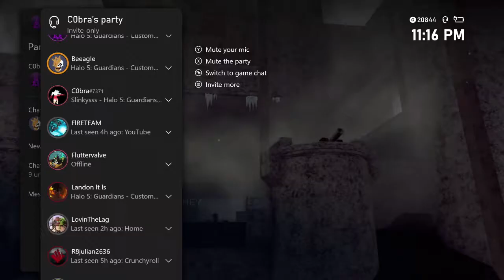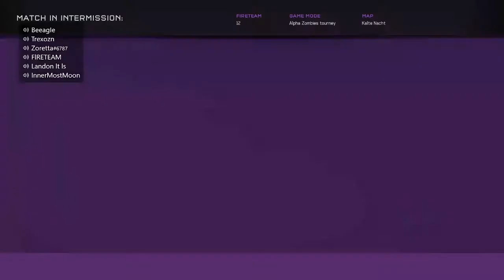New Halo 5 Custom Infection Map in 2021!?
This map should totally be in matchmaking hahahaaa! Me and my group of friends play Kalte Nacht in halo 5 customs.

- Inner

If you laugh at any of these...you have to sub ;)

Ayo Competitive Halo Infection is Here Below!

Infection Hub Summer Showdown!!

Infection Hub Spring Summit!!